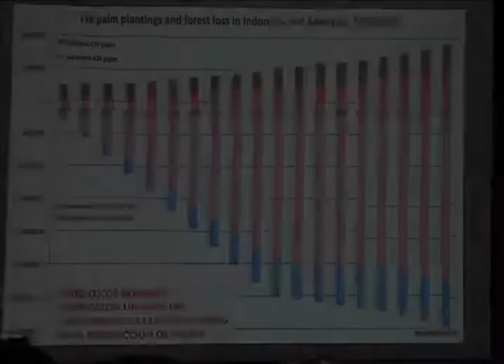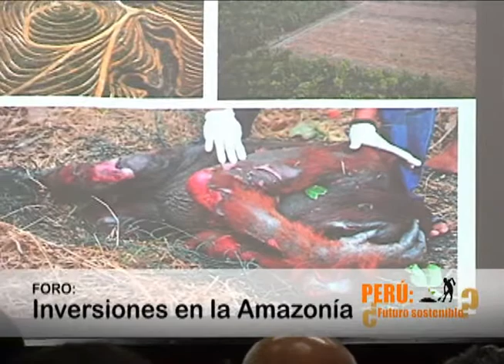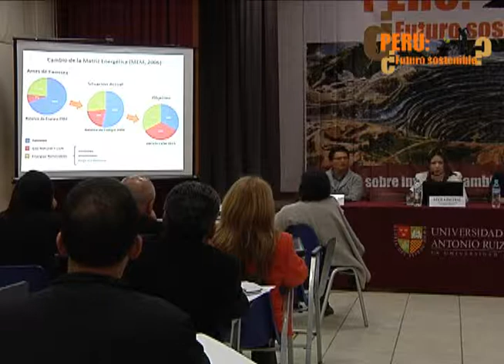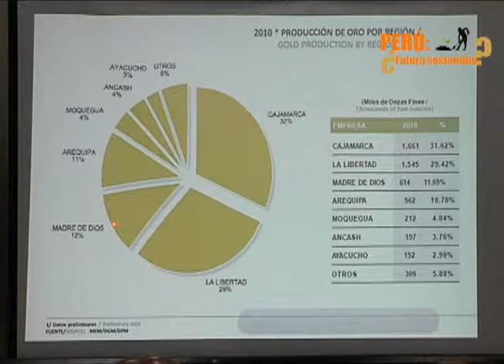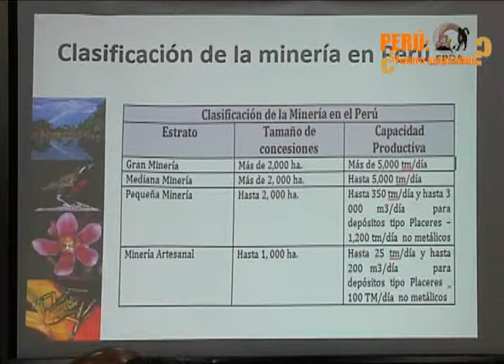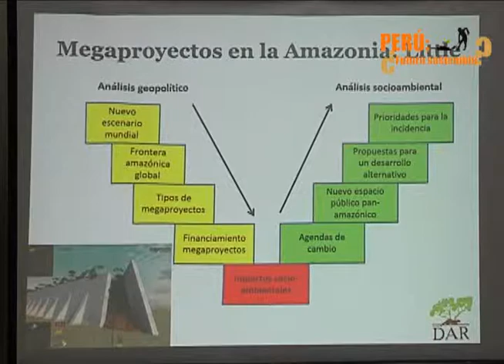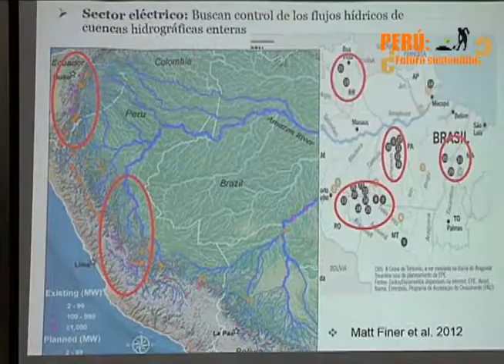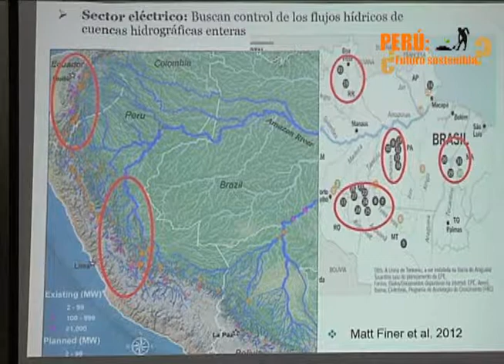Foro Público Inversiones en la Amazonía. Semana: Perú ¿Futuro Sostenible?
El foro público Inversiones en la Amazonía se realizó el martes 24 de setiembre de 2013 en la Universidad Antonio Ruiz de Montoya y tuvo como expositores a Carmen Heck de la SPDA; Lucila Pautrat de la SPDE y César Gamboa de DAR, la actividad se enmarcó dentro de la semana Perú:¿futuro sostenible?. Diálogos sobre Inversiones, Ambiente y Transiciones.